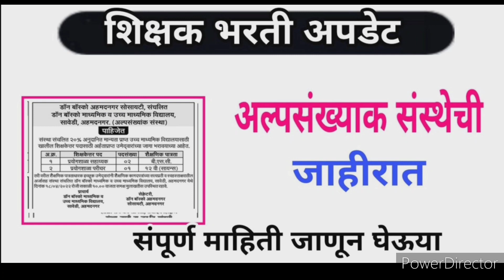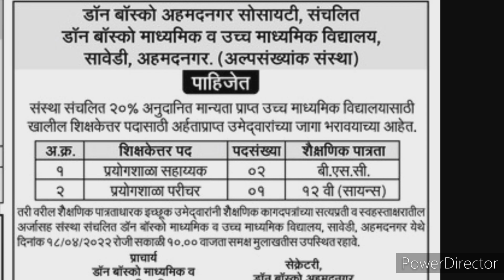शिक्षक भरतीची जाहिरात | सर्व अभियोग्यता धारकांसाठी महत्वाची बातमी